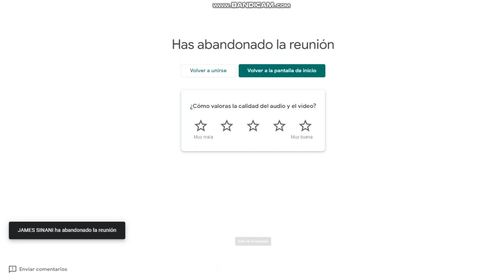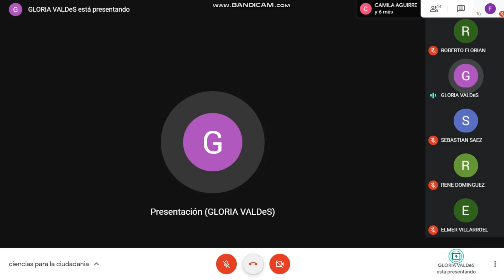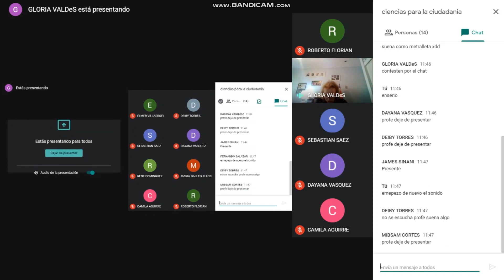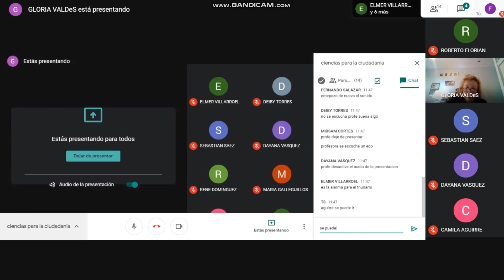¡TREMENDO! Bug de Google Meet (metralleta) en Clase Online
La wea loca